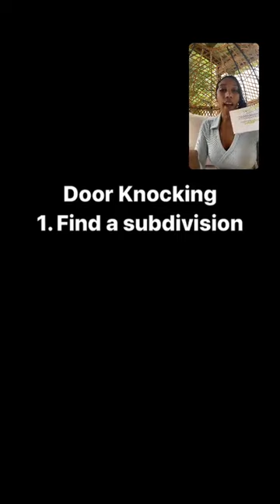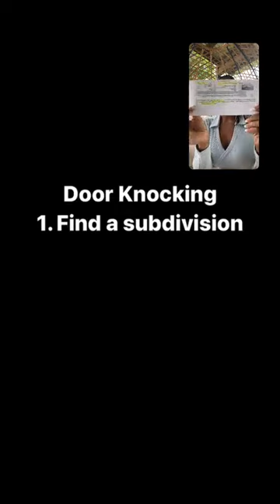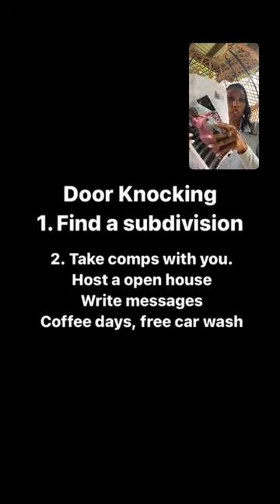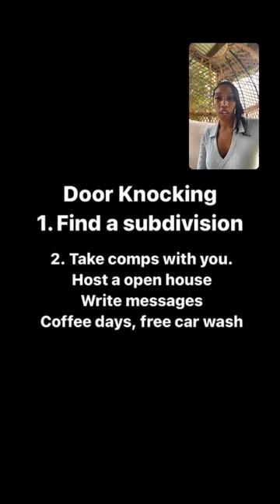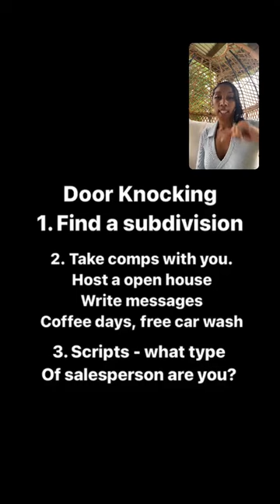Real Estate Agent Door Knocking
How to farm a area and get 6 listing in one subdivision